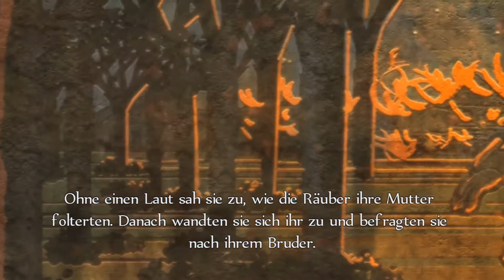Fable Anniversary Part 27. Zwillingskling und Theresa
Fable Anniversary - Part 27. Walkthrough, Playthrough, Gameplay

Endlich begegnen wir Zwillingskling im Part 27.
Und müssen uns Ihn stellen, wir kämpfen um unser Leben.
Der Held hofft mit einer guten Taktik mit heiler Haut alles zu überstehen.
Unsere Schwester erzählt was für Große Entscheidungen wir später im Leben treffen müssten und eine Wahl zwischen Licht und Dunkelheit auf uns wartet.